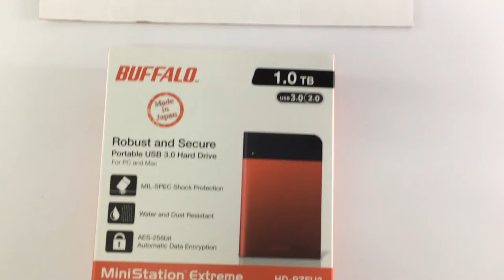BUFFALO HDD plastic box packaging clamshell art box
WJP memorypack

hdd housing
hdd adapter
hdd clamshell
hdd tray
hdd box
hdd bracket
hdd package
hdd packaging
hdd plastic box
esd packaging
esd plastic box

hdd外接盒塑膠盒包裝包材轉接卡
hdd外接盒
hdd盒
hdd外殼
hdd包裝
hdd包材
hdd塑膠盒
hdd塑膠盤
hdd塑膠殼
HDD抗靜電盒
HDD抗靜電包材
抗靜電包材
導電包材
抗靜電盒
導電盒
抗靜電包裝
導電包裝

2.5吋HDD抗靜電盒
2.5吋HDD抗靜電盤
2.5吋HDD塑膠盒
2.5吋HDD包裝
2.5吋HDD包材